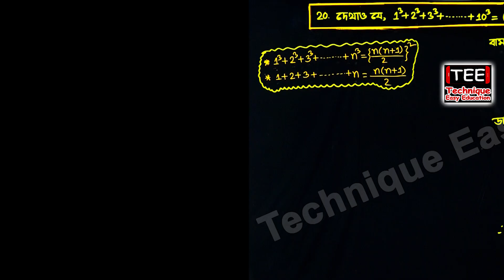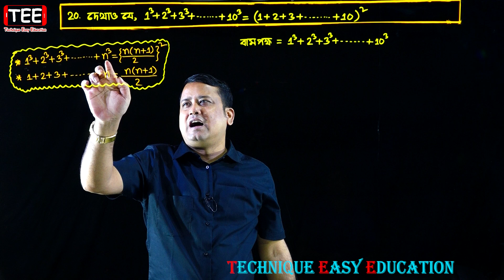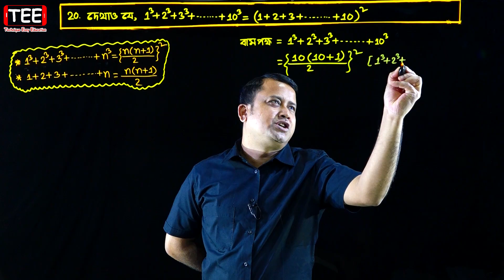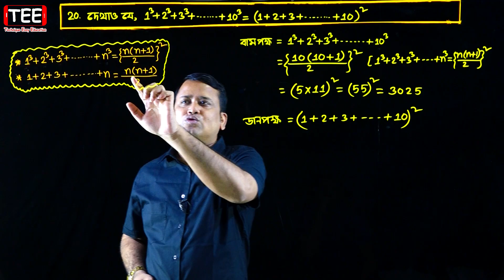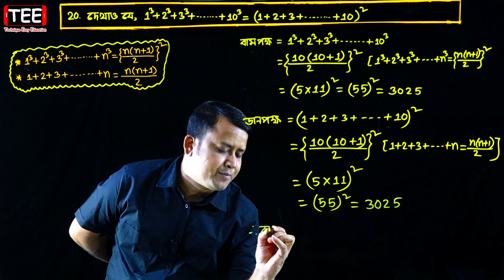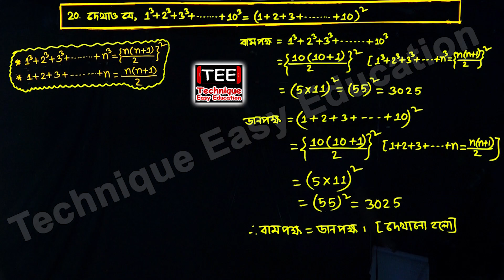পর্ব-১৯ || গুণোত্তর ধারা || অনুশীলনী ১৩.২ || এসএসসি গণিত || SSC Math Chapter 13.2 || Class Nine Ten